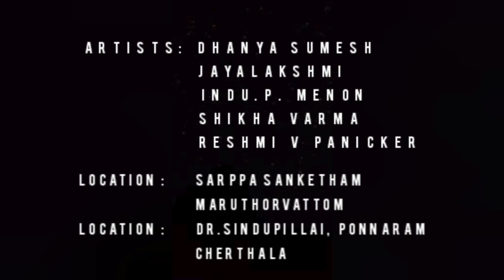Ollulleru Dance Cover | Ajagajantharam | Onam Dance | Natybharathy Dance Academy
Watch and enjoy this beautiful and amazing dance performance from "Natybharathy" Academy of Dance and music Bhadra Nair by the Team NATYASREE BATCH.

Visual Credits

Choreography    : NATYASREE BATCH

Artists.                 : Dhanya sumesh
                                Jayalakshmi
                                Indu.p. menon
                                Shikha varma
                                Reshmi v panicker
DOP & Editing.    : Manoj PG Nair, M Edits

Camera                : Manoj PG Nair
                                 Rahul Manoj
                                 Vishal Manoj

Location.              : Sarppa Sangetham
                                  Chethikuzhi, Cherthala

                                 Dr.Sinduplillai Residence,
                                 Thiruvizha, Cherthala

Music Credits

Name of Song: Ollulleru

Movie: Ajagajantharam

Vocalizer: Justin Varghese, Praseetha Chalakudy

Lyricist: Mavila Community
Music Director: Justin Varghes
e
Director: Tinu Pappachan

Actor(s): Antony Varghese

Language: Malayalam language